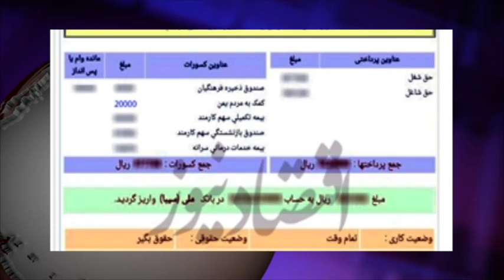آنسوی خبر پنجشنبه 9 مهر- تلویزیون ایران فردا